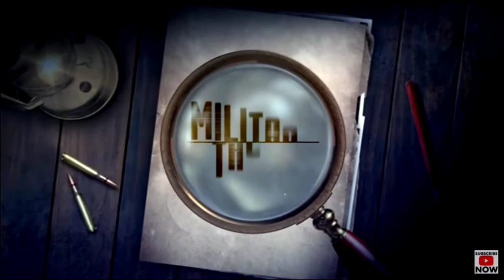Military tales | Focus on Colonel Retired Denis Gichangi Ndung’u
At the height of insecurity along Djibouti’s Indian Ocean coastline in the mid-2000, Kenya dispatched a military contingent to Djibouti in an effort to make the entire Coastline inaccessible to the pirates. Colonel Retired Denis Gichangi Ndung’u was part of this mission and he narrates his experience in tonight’s episode of MILITARY TALES.